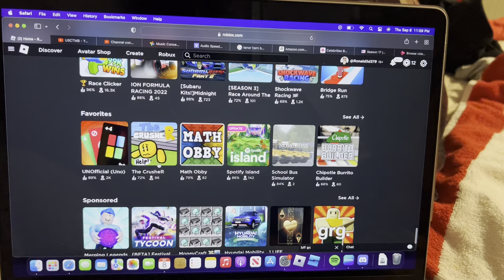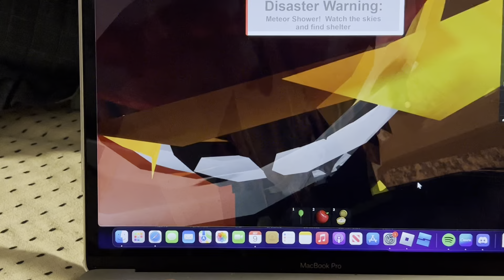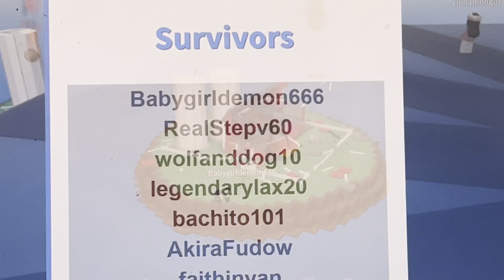Meteor Showers incoming! (ROBLOX Gameplays)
Hey guys, in this video there are like 2 meteor shower round in Natural Disaster Survival on ROBLOX! Check it Out!